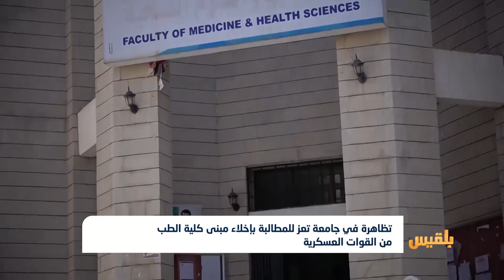تظاهرة في جامعة تعز للمطالبة بإخلاء مبنى كلية الطب من القوات العسكرية | تقرير: مها علي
تظاهر العشرات من طلاب كلية الطب في جامعة تعز للمطالبة بإخلاء مبنى الكلية من قبل القوات العسكرية التابعة للواء الخامس حرس رئاسي.
وردد المتظاهرون شعارات تندد بتدهور العملية التعليمية، في ظل عدم وجود مرافق وقاعات دراسية ومعامل..